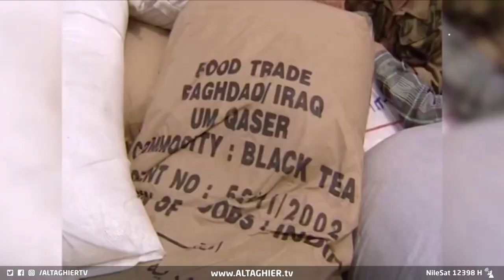قصف بغداد بالصواريخ والدبابات.. الذكرى العشرون للاحتلال الامريكي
موقع قناة التغيير الفضائية  الالكتروني